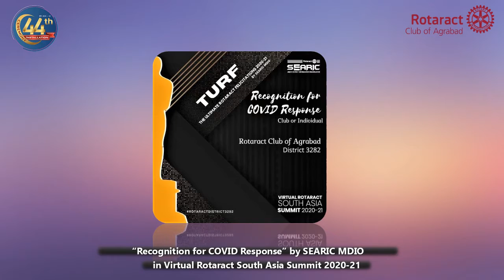44th Installation Ceremony of Rotaract club of Agrabad ~ Chaired by Rtr. Md. Saiful Islam.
RY 2020-21 Activities.